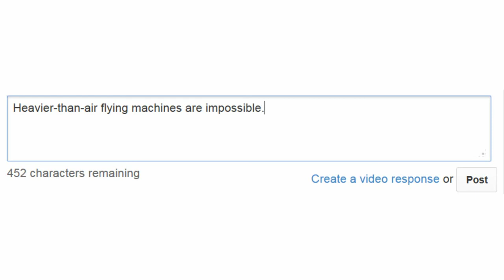BioShock Infinite Walkthrough ~Part 3~ Zealot of the Lady (The Crow)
I stream on Twitch! Come hang out with me ^.^

- Murder of Crows Vigor is cool.